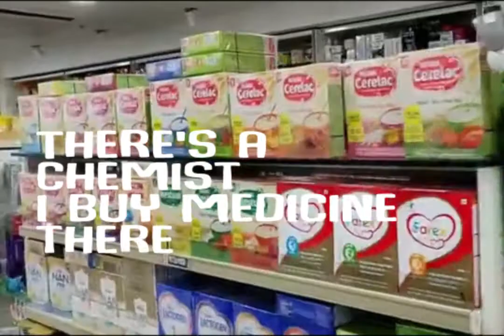What's in your neighborhood?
A song about the neighborhood and what we can do in the different places.